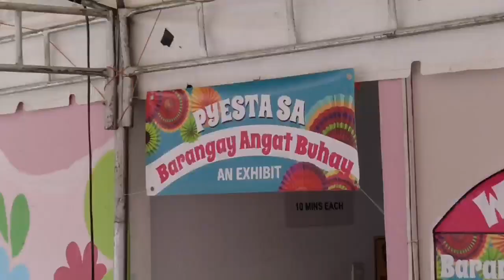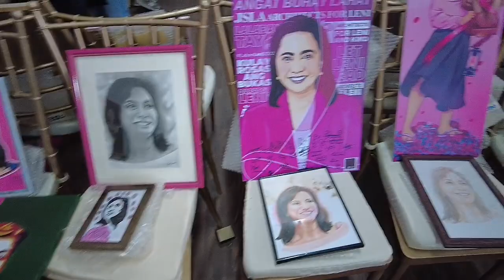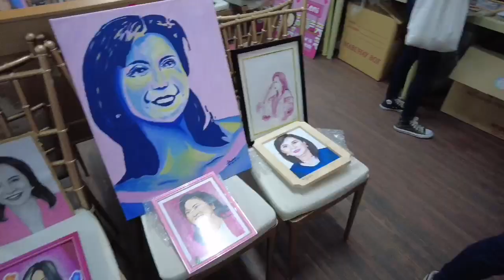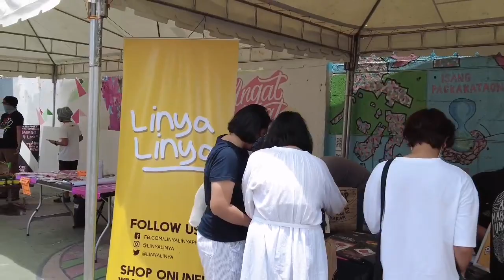Nakadalo tayo sa Angat Buhay Launching ni Atty. Leni Robredo - Museo ng Pag asa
Angat Pinas Incorporated
Atty. Leni Robredo